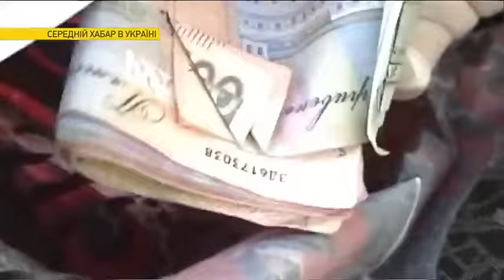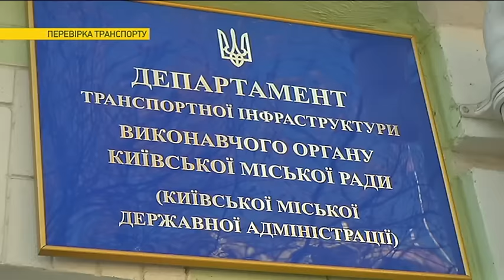Средний размер взятки в Украине | Ранок з Україною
Сколько сегодня принято давать за «услуги» чиновников - узнавайте в сюжете.